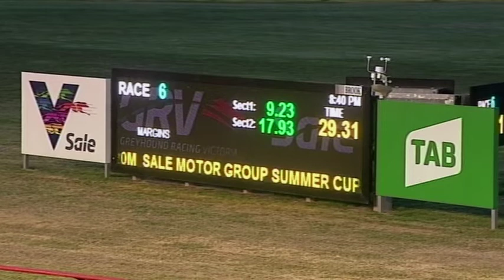SLE FRI 17 DEC 21 R6